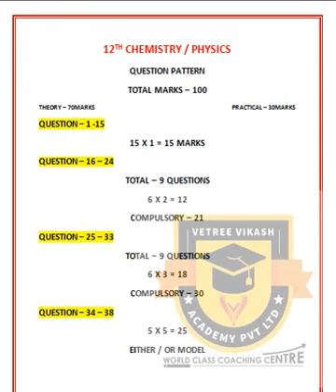12th physics chemistry question pattern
12th Stanard

12th Standard Physics and Chemistry Question Pattern - New Syllabus

Study materials for 10th and 12th Students